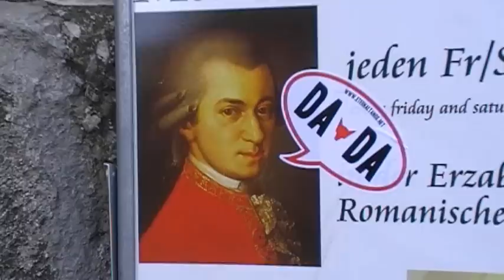ETERNAL TANGO - tour diary 2010_12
MADSEN support tour 2010 / Salzburg & Wien